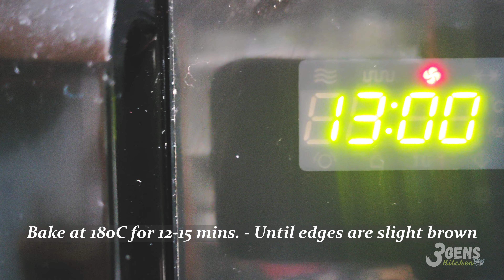BUTTER COOKIES || EGGLESS BUTTER COOKIES || VANILLA BUTTER COOKIES || 3Gens Kitchen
This festive season treat your beloveds with these yummy soft & crunchy BUTTER COOKIES 🍪

🧺INGREDIENTS🧺
All purpose flour - 2 1/4 C
Powdered sugar - 3/4 C
Unsalted butter - 1 C
Vanilla essence - a few drops

HAPPY BAKING🧑🏻‍🍳